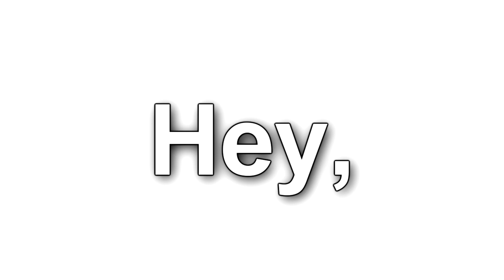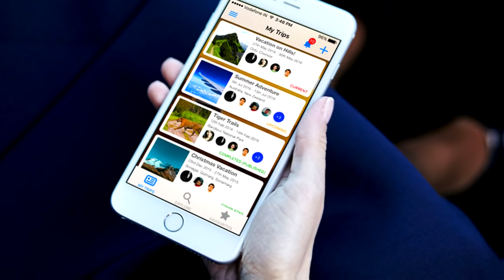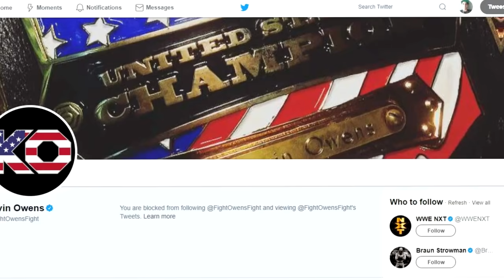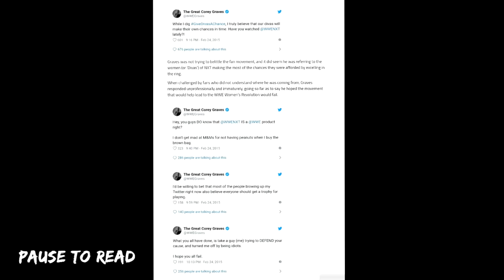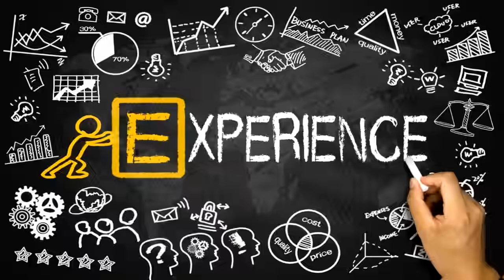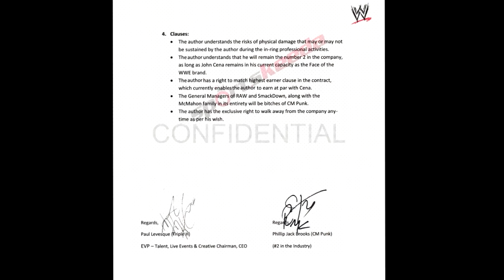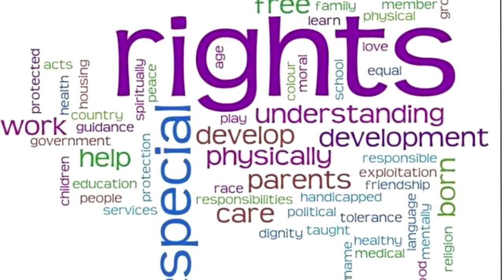10 Peculiar Backstage Rules WWE Superstars Must Abide By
10 Peculiar Backstage Rules WWE Superstars Must Abide By